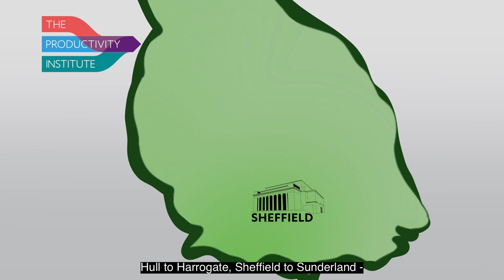Yorkshire, Humberside and North East Productivity Forum short overview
A short overview of the area covered by the Yorkshire, Humberside and North East Productivity Forum.

The Productivity Institute is funded by the Economic and Social Research Council